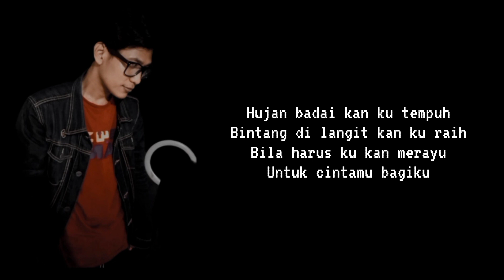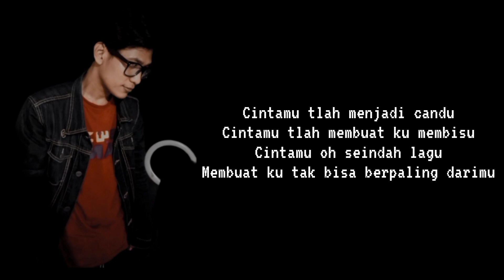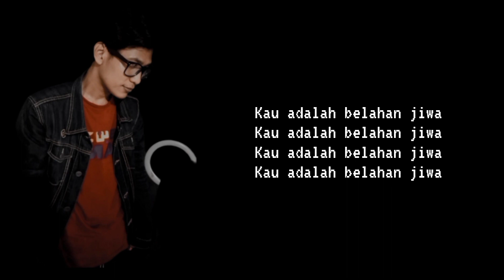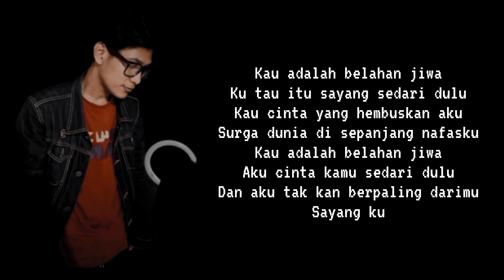Tompi - Sedari Dulu | Rizal Adriansyah Cover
Sekedar mengisi waktu luang dan wadidauw awokawokawok 🗿
Suara yang nyanyi ancur bomat coeq :V

Vocal : Rizal Adriansyah
Mixing mastering : KP Music

• Mixing & Mastering
• Record
• Aransemen (All Genre)
•Dll.

RODB Music × KP Music.